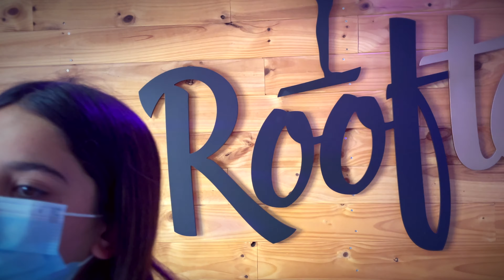🎒🎧HIP-HOP JUNIORS📱👟 (Bás/Inter) con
Primer vídeo de nuestras peques ya no tan peques que siempre llegan con una sonrisa a clase y con todo el ánimo por aprender y mejorar las coreos.

Nos encanta totalmente su energía, y en el poco tiempo que llevan juntas, ya han abierto esos lazos de amistad y compañerismo que siempre intentamos fomentar en todo momento.

¡Habéis hecho un trabajo excelente en tan poco tiempo chicas! ¡Enhorabuena! 😘❤️

🧠COREO: @brendiejolie
📱VÍDEO: @brendiejolie
💻EDICIÓN: @jpozorobles
🎼MÚSICA: DÁKITI - @badbunnypr / SE TE NOTA - @lelepons y @guaynaa